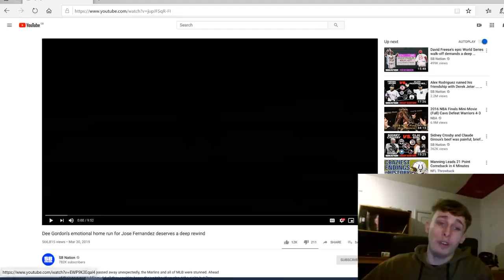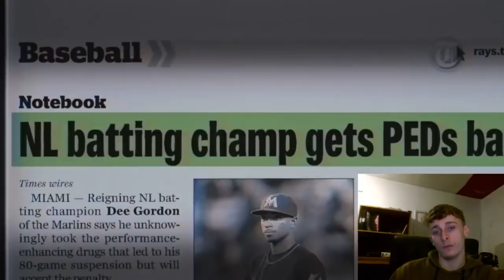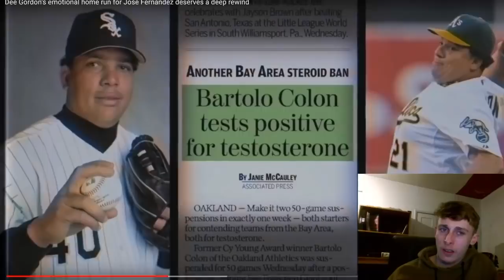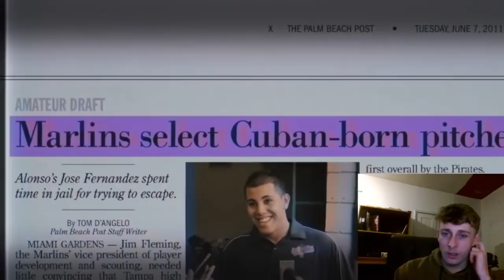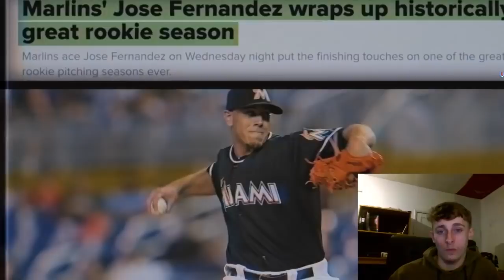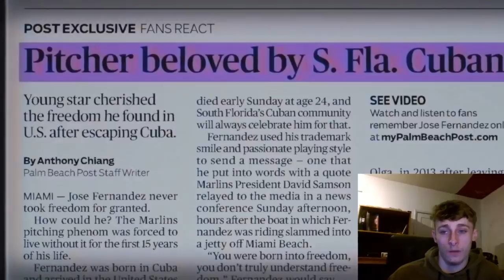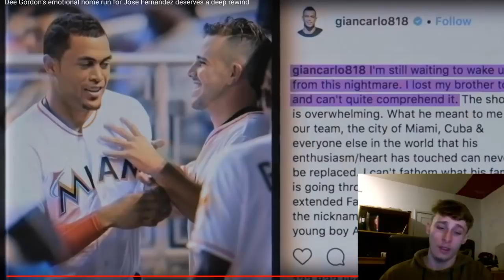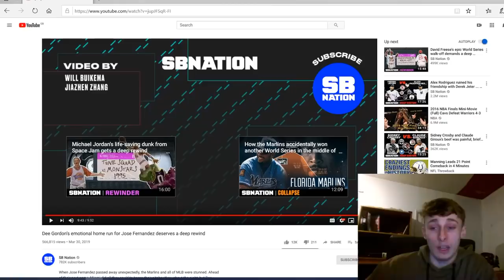British Soccer fan reacts to Baseball - Dee Gordon's emotional home run for Jose Fernandez